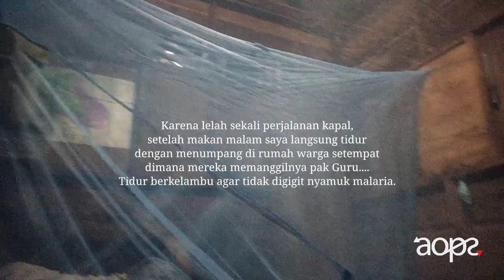28 JAM Nyusurin Sungai Mamberamo Papua lewat 4 dermaga unik | Solopacker Papua eps 04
Menyusuri sungai terpanjang di indonesia, sungai mamberamo papua dengan kapal cantika lestari 77 dari jayapura menuju kasonaweja, perjalanan yang cukup melelahkan...bertemu dengan berbagai macam orang dan karakter yang sebelumnya sama sekali belum diketahui, menjadikan perjalanan solopacker saya menjadi penuh tantangan dan berkesan...bagi sahabat yang ingin mengunjungi juga, video ini menggambarkan bagai mana suasana kapal dan 4 dermaga yang alami untuk di singgahi sebelum tiba di tujuan akhir.